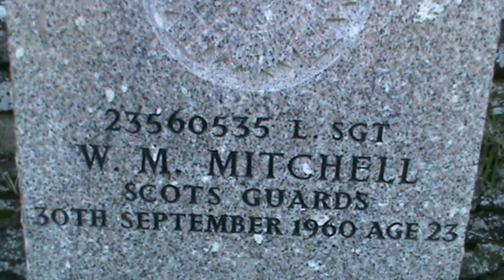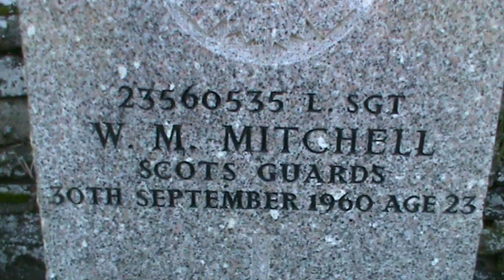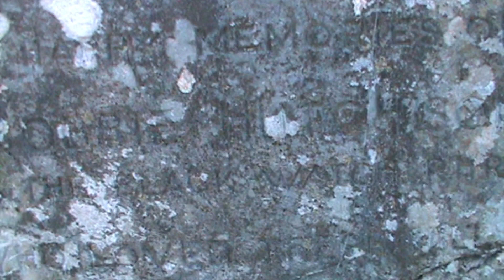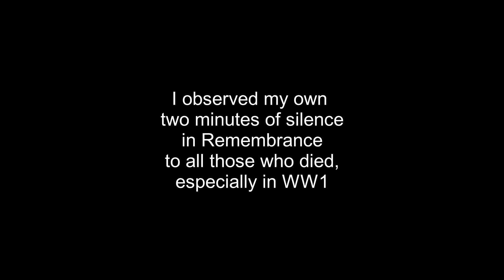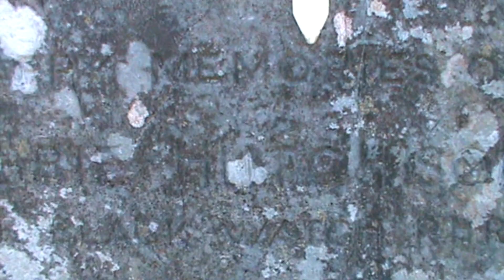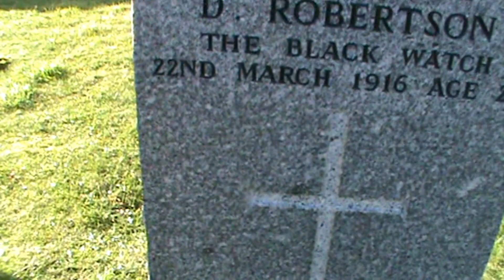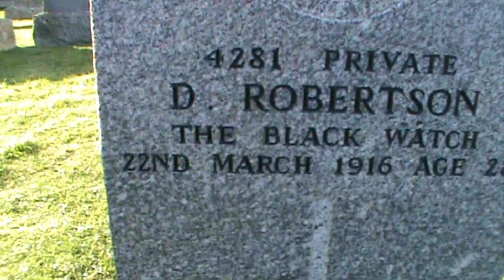Crieff asbpresentations - 'In Remembrance'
Keeping my promise to respect the unknown soldiers on Armistice Day.
11th November 2023